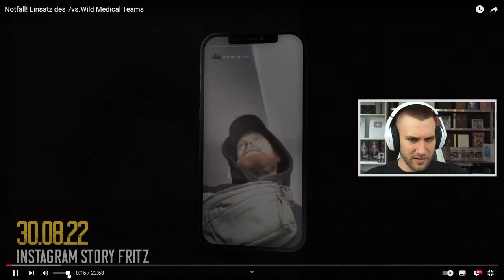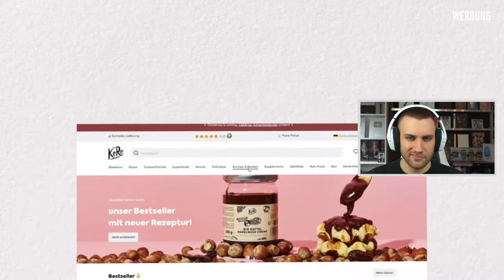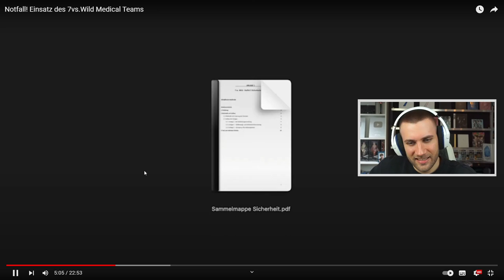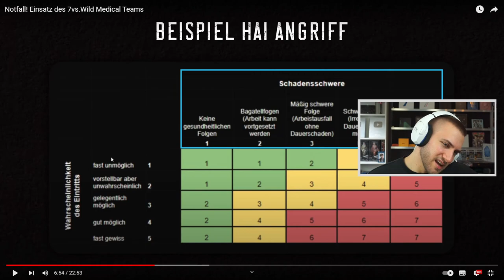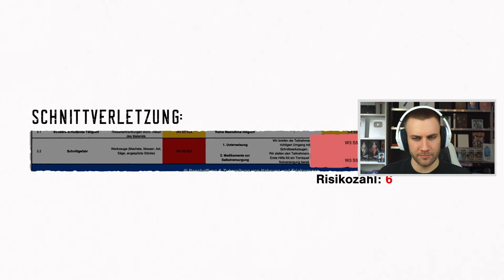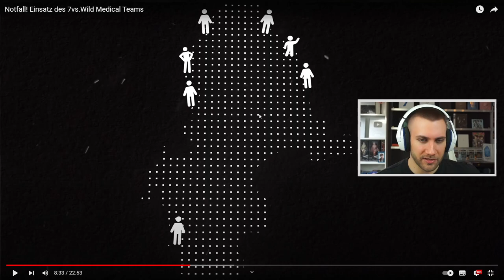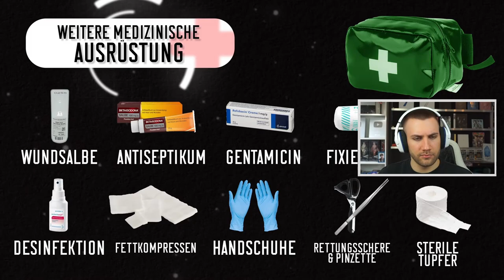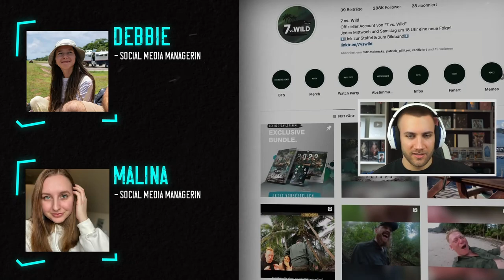Notfall! Einsatz des 7vs.Wild Medical Teams...